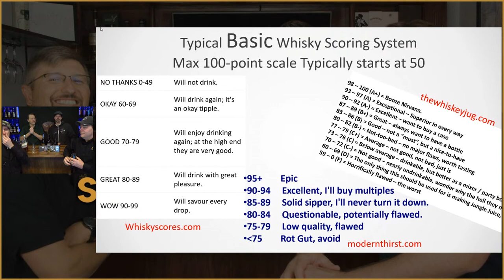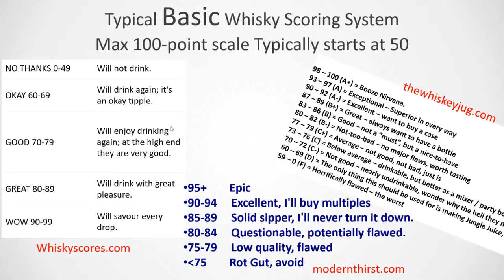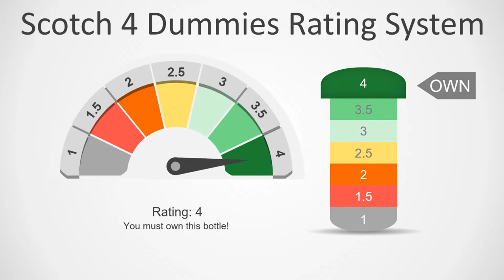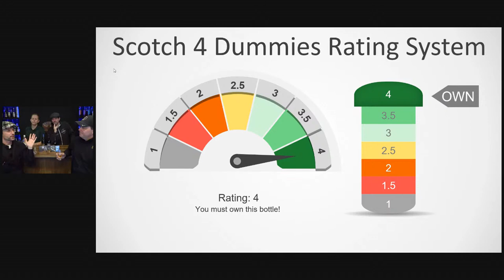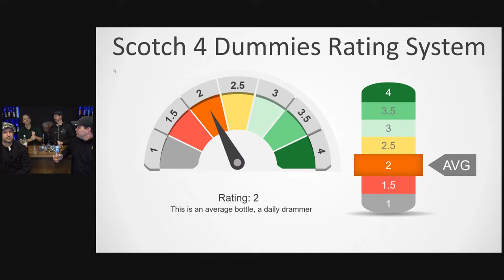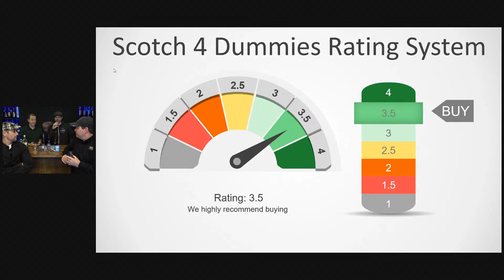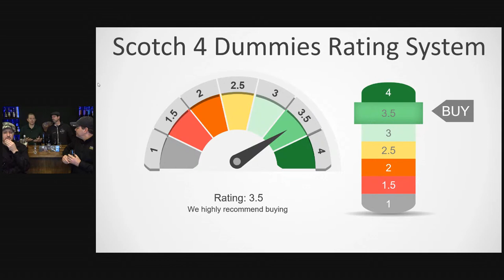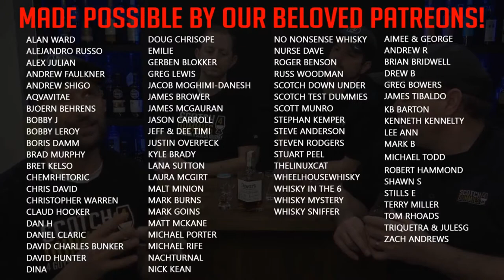Whisky Rating Systems (The Good, the Bad, and then Ours!)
We're going to do our best to discuss rating or ranking systems for reviews in general and discuss our system.  We'll have some Q&A, discuss our recent review, and chat more about some upcoming changes to our programming.